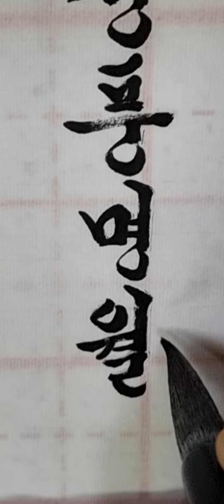한글흘림체 오야봉글씨체 청풍명월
맑은 바람과 밝은 달